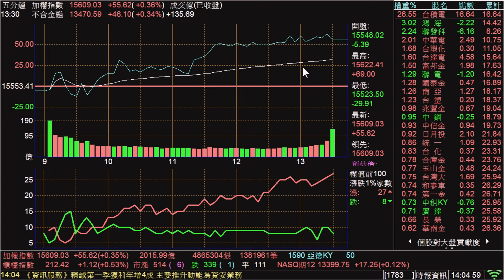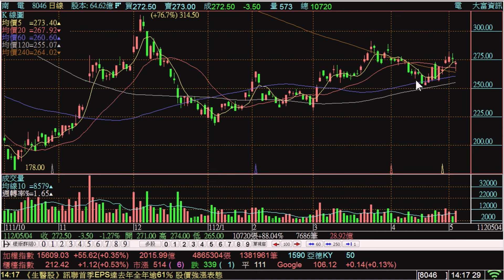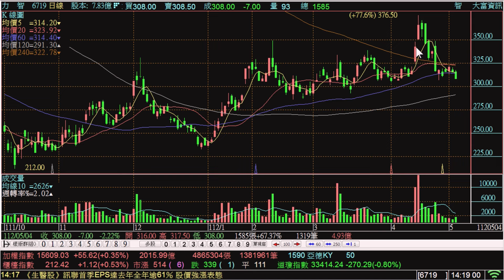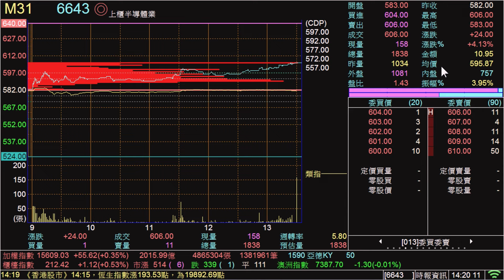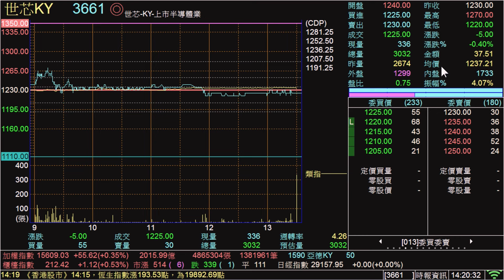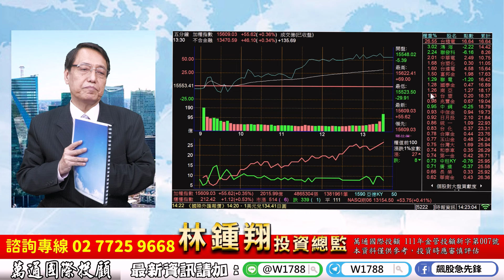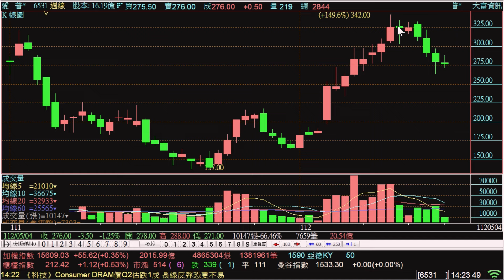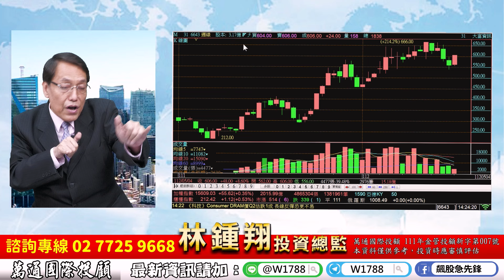理周TV-20230504盤後-林鍾翔 飆股急先鋒／M31 愛普 創意 世芯 華星光搶短獲利出玉晶光 全訊 欣興 南電